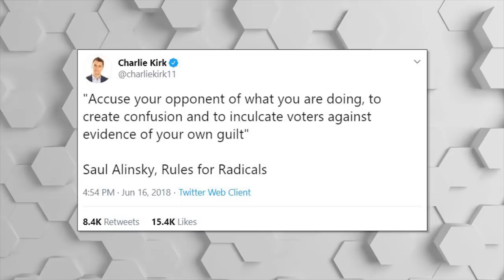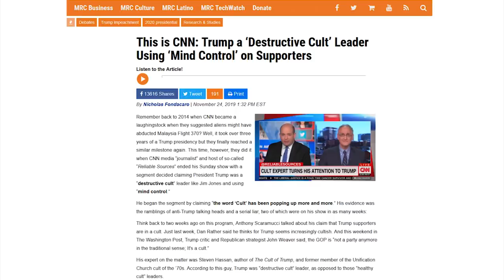WOW: CNN Blames Trump For Media's Avenatti Worship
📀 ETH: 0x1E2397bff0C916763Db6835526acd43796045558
📀 BTC: 13dnHJyCaLFgzxXZLSSXhgbqAfioXHo33t
📀 LTC:  LRaNzJD6PmCR7FkqHTuSgiAYkE9GSKG8g8
📀 DASH: XasuQ2cSEuPRSnG47XyShcW9XvM1xh6Em8